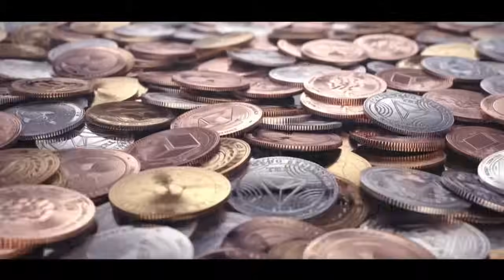Escavadeira arrumando tubulação